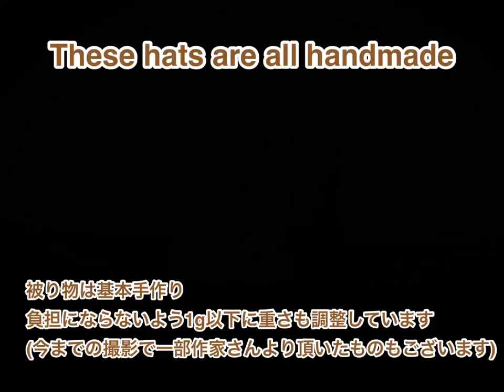シマリストッドの撮影裏側/How do I take these amazing photos?/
【Tod】
How do I take these photos?

写真の撮影裏側を公開！

【Bikke the chipプロフィール】
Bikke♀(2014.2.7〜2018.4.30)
Tod♂(2015.3.5〜)

2014年に始めたInstagramとYouTubeでみせる個性豊かな表情と愛らしい仕草の写真や動画が人気を集める。
ストレッチ動画が話題となりYouTubeの再生回数は300万回を超え世界のメディアで取り上げられる。
ロイター通信/Daily mail(英)/VICE(米)など多数メディアで掲載。

現在Instagramのフォロワーは10万人を超え世界中にファンを持つ。

著書
『シマリスのビッケ(宝島社)』
『Instagramer's Like Shot いぬ。ねこ。りす。ときどきふさふさ部(インプレス)』
『まるっと小動物写真集(KADOKAWA)』